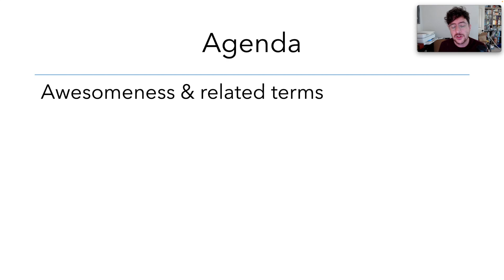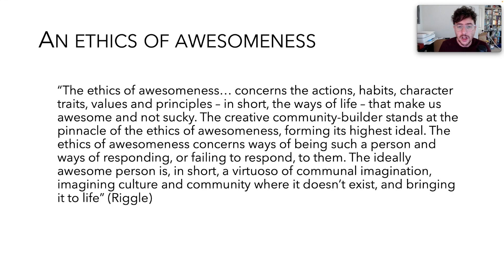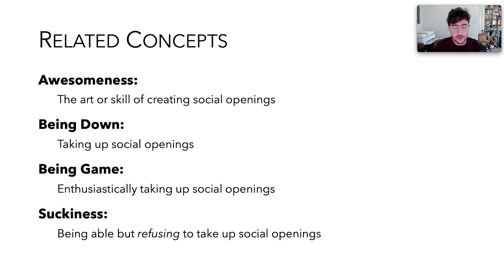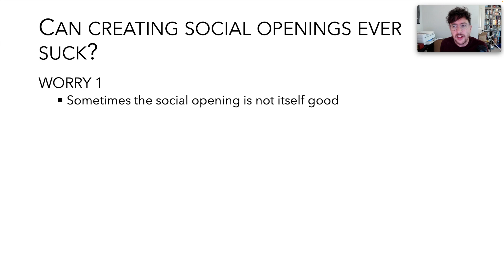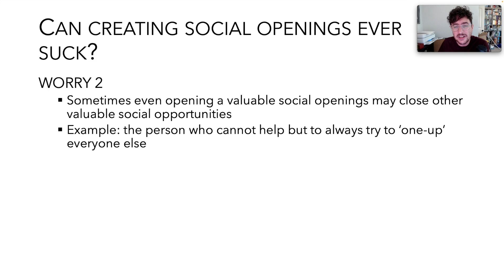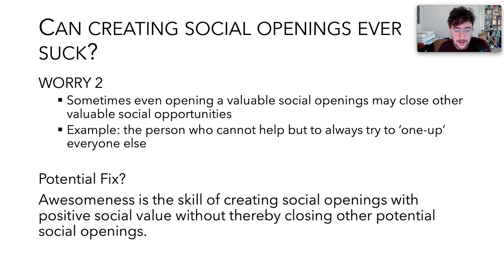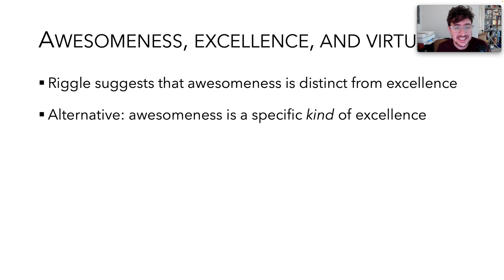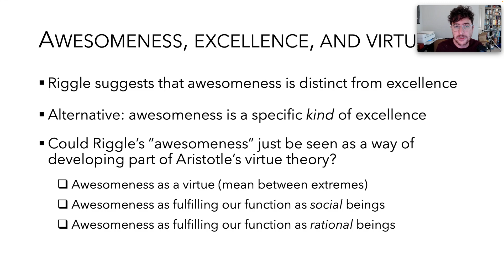Riggle on Awesomeness Part 2